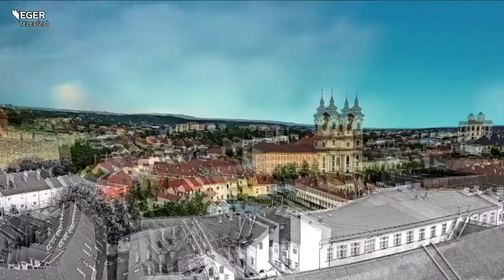Költészet szerelem idején - 2021.02.12.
A költő szíve választottja iránti hódolat állt a trubadúrlíra középpontjában. A lovagi költészet állandó témája a szerelem. Az énekmondók szerzeményeikkel szórakoztatták a közönséget, most ennek történetének, hazai vonatkozásainak járunk utána vendégeinkkel: dr. Kusper Judit irodalomtörténésszel, az Eszterházy Károly Egyetem intézetigazgatójával, illetve Lázár Attila zenésszel.